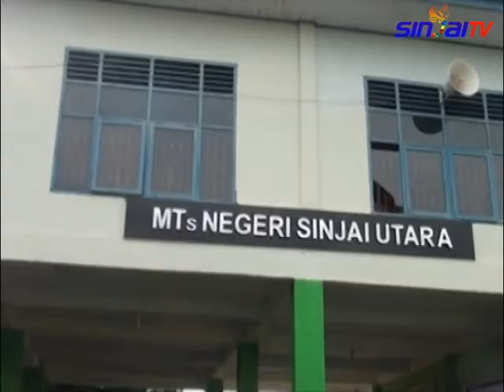SINJAI TV-ZIKIR BERSAMA JELANG UN